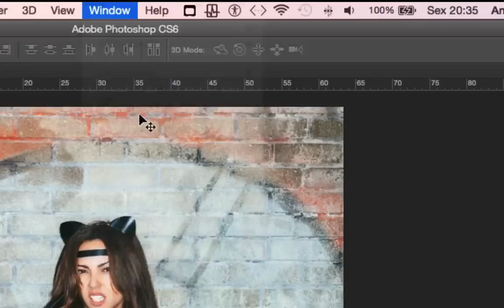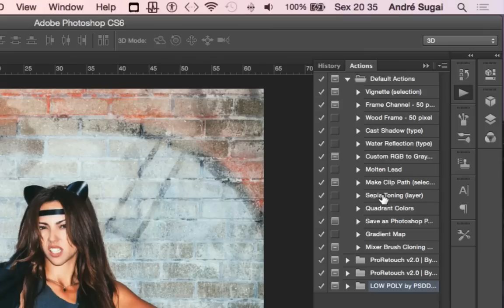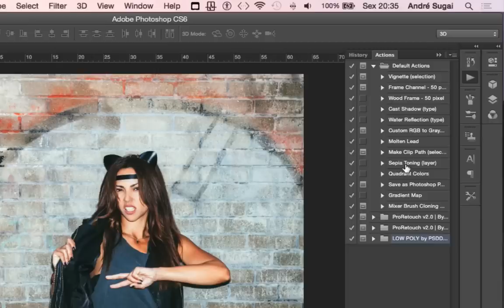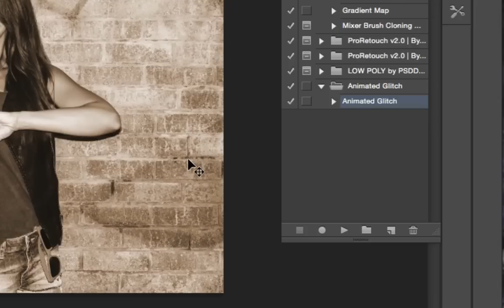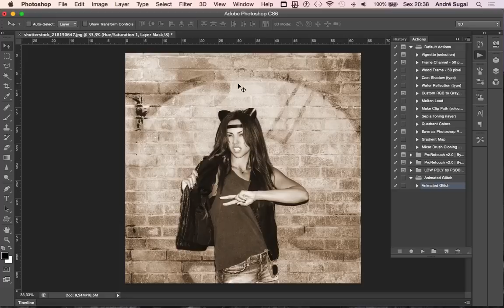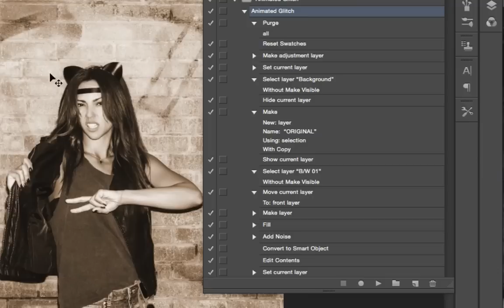Vídeo Aula: Como instalar Actions no Photoshop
Aprenda para que serve e como instalar Actions em seu Photoshop